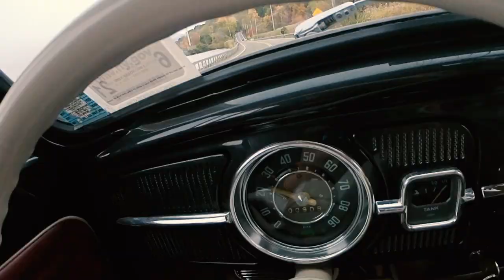Classic VW BuGs 2020 FALL FOLIAGE BEETLE Air-Cooled CRUISE NY Hudson Valley CONVOY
In this Video!  The Classic VW BuGs 2020 FALL FOLIAGE BEETLE Air-Cooled CRUISE NY Hudson Valley CONVOY